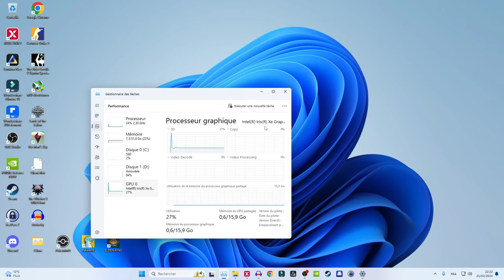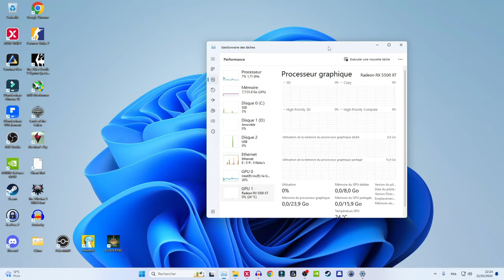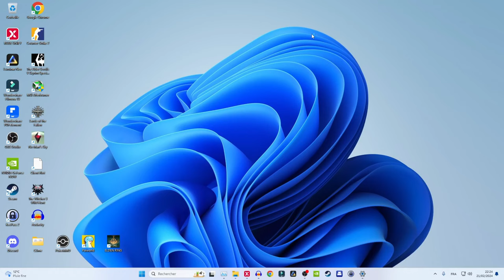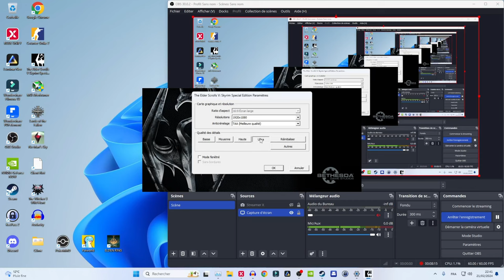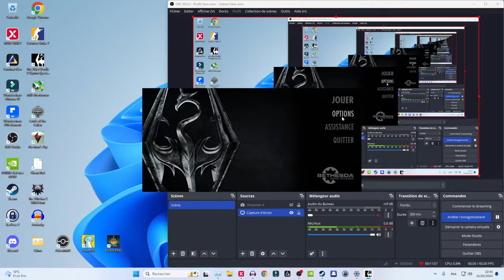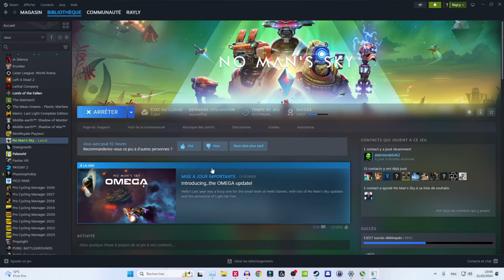Peladn Link S-1 : connecteur de carte graphique externe ! [Test]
La carte graphique n'est plus dispo, il reste la RTX 2060 SUPER

00:00 Intro
02:34 Peladn Link S-1
05:07 Activation de la carte à chaud
07:06 Palworld sans carte
07:56 Palworld avec carte
08:50 CS2 sans carte
09:38 CS2 avec carte
10:57 Skyrim sans carte
12:16 Skyrim avec carte
13:32 No Man's Sky sans carte
14:54 No Man's Sky avec carte
16:27 The Witcher 3 sans carte
17:43 The Witcher 3 avec carte
19:10 Mon avis